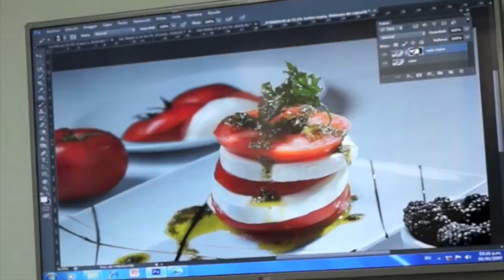Fechas de Inicio, Verano 2015